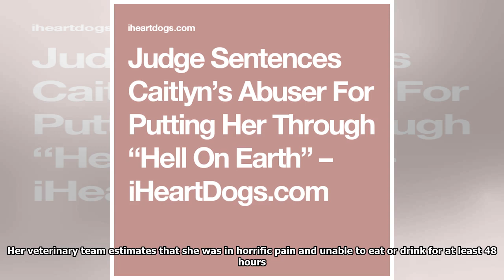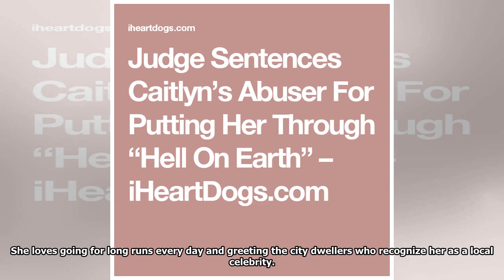| Dog Rescue StoriesJudge Sentences Caitlyn’s Abuser For Putting Her Through “Hell On Earth”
The case hailed as one of the worst incidences of animal abuse in history reached its conclusion today. 42-year-old William Leonard Dodson was sentenced to the maximum penalty of 5 years for duct tapi...